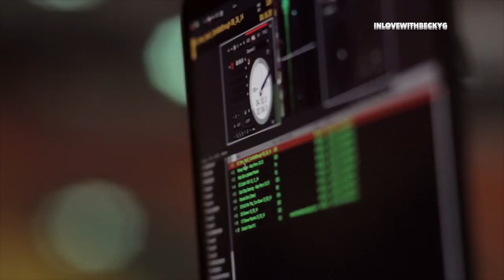Becky G - Money Maker (Official Video)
Music video by Becky G performing Money Maker. (C) 2015 Kemosabe Records